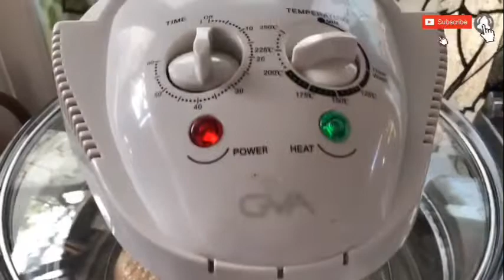How to cook juicy turbo chicken ( 𝗩𝗹𝗼𝗴 #26)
"𝗥𝗲𝗰𝗶𝗽𝗲𝘀 𝗱𝗼𝗻'𝘁 𝘄𝗼𝗿𝗸 , 𝘂𝗻𝗹𝗲𝘀𝘀 𝘆𝗼𝘂 𝘂𝘀𝗲 𝘆𝗼𝘂𝗿 𝗵𝗲𝗮𝗿𝘁!"_ 𝗗𝘆𝗹𝗮𝗻 𝗝𝗼𝗻𝗲𝘀